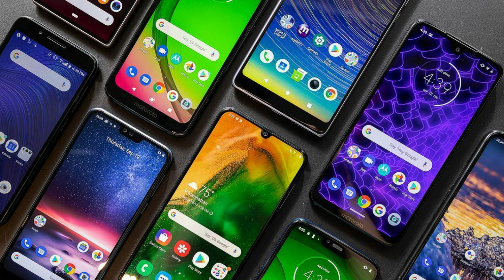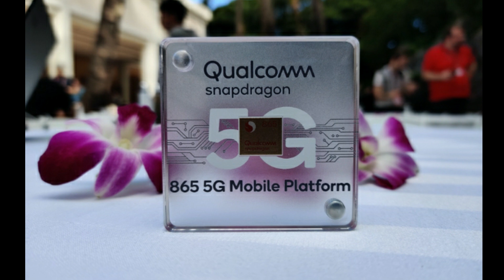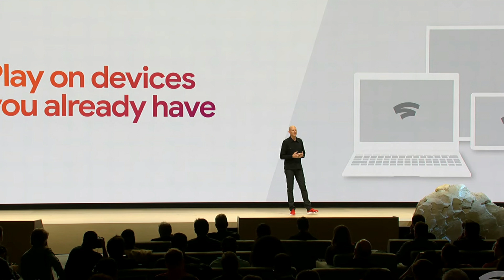Asus ROG 3 is finally OUT !!!!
This video is made based on the latest predictions made over the launch of the asus ROG 3 and their comeback along with the asus zenfone 7 and 7z.
this video also covers the latest brands taking over to launch their smartphones powered by the latest qualcomm snapdragon 865 chip.